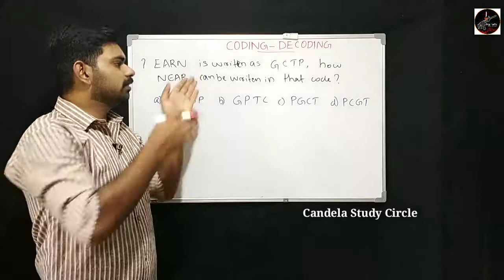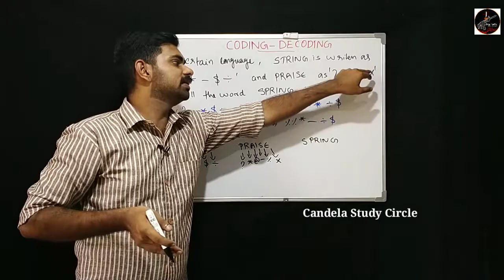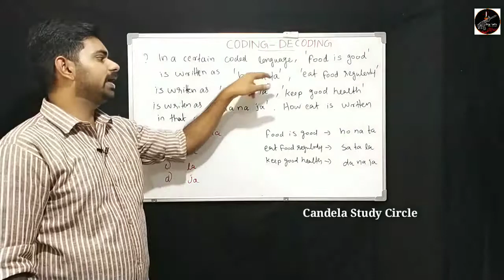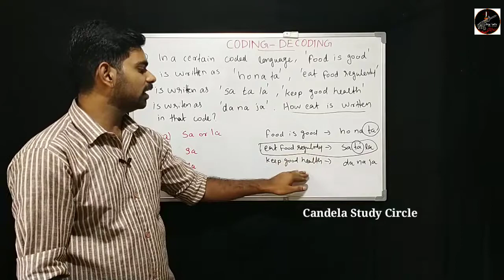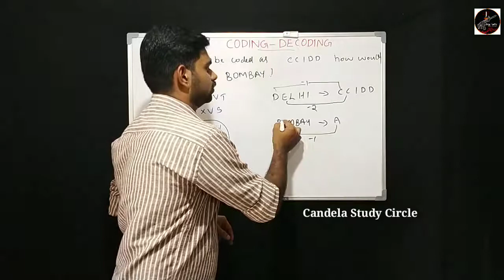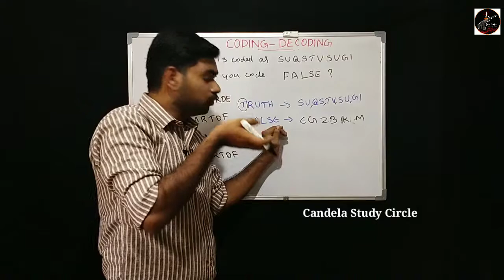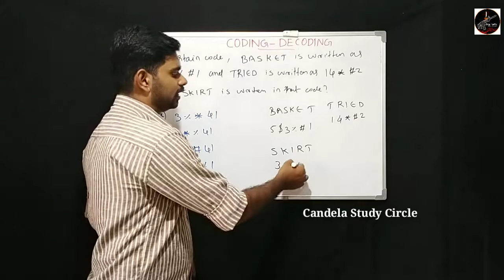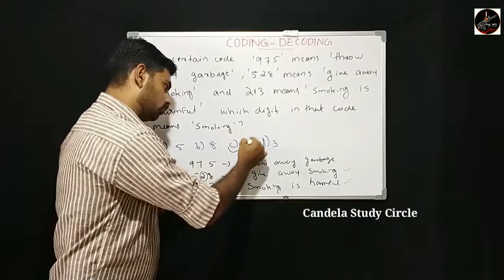CODING AND DECODING, Indian Airforce exam Coaching | Malayalam